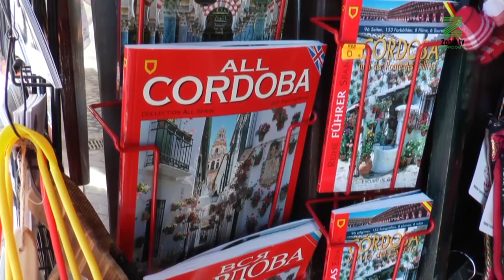Las tiendas de souvenirs de Córdoba contra las cuerdas y sin ayudas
El cierre en Semana Santa supone la estocada para estos negocios